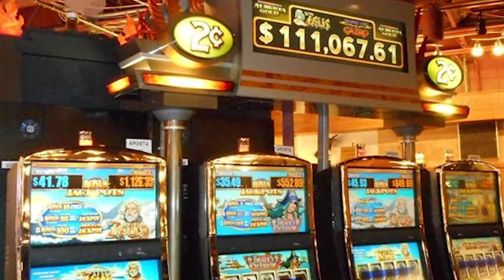Mamá que ganó el premio más grande de Atlantic City.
Te compartimos la historia de Josephine Crawford, una madre, abuela y jubilada de 84 años que ganó el premio más grande que se haya dado en toda la historia de las apuestas y los casinos de la ciudad costera norteamericana de Atlantic City. Gracias a este increíble premio, pudo llevar a conocer Italia a sus hijos y nietos, además de comprarles una casa e invertir en su educación.

Así como ella, tú también puedes convertirte en el próximo ganador en Caliente Casino.